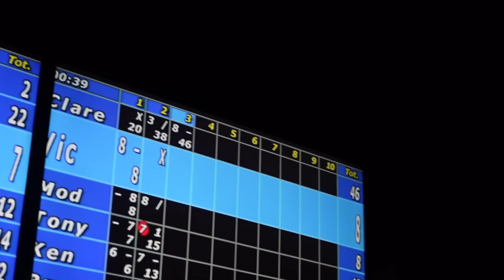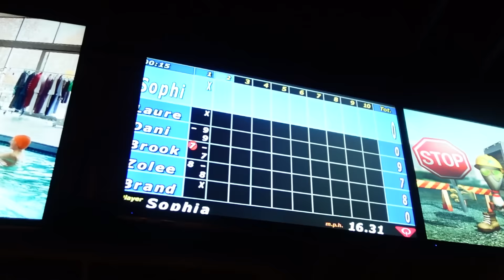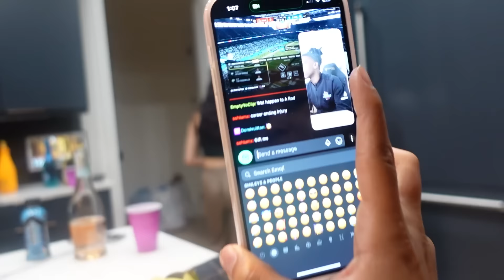DRUNK BOWLING WITH CRAZY FRIENDS (VLOG)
FOLLOW US ;